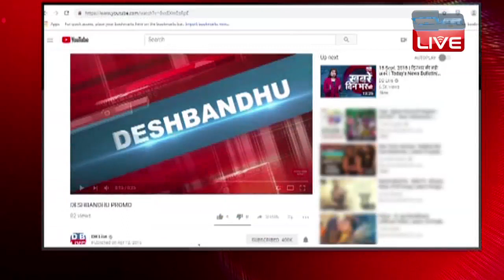Randeep surjewala की प्रेस कॉन्फ्रेंस | PM ने नियम बदले, बैंक गारंटी हटाई | Rafale deal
लोकसभा चुनाव के करीब आने के साथ ही रफायल का मुद्दा सरकार की परेशानी बढाता जा रहा है. सड़क से लेकर सुप्रीम कोर्ट तक इस मुद्दे पर बहस जारी है...विपक्षी पार्टी कांग्रेस ने तो इसे अपना हथियार ही बना लिया है...जिससे वो बीजेपी पर लगातार वार कर रही है...आज भी कांग्रेस नेताओं ने प्रेस कॉन्फ्रेंस कर मोदी सरकार पर देश को खतरे में डालने का आरोप लगाया...रणदीप सुरजेवाला ने कहा कि...प्रधानमंत्री ने रफायल से जुड़ी बैंक गारंटी को माफ करवा दिया और मध्यस्थता के प्रावधान को बदल दिया जो देश की सुरक्षा के साथ खिलवाड़ है.